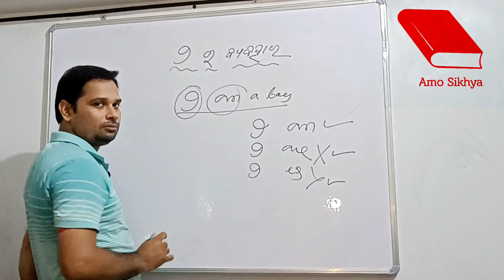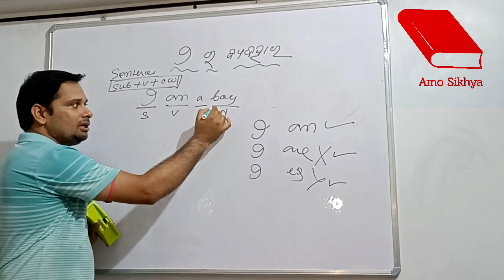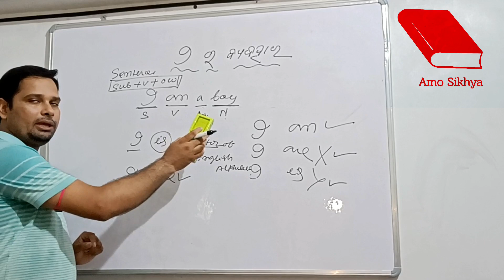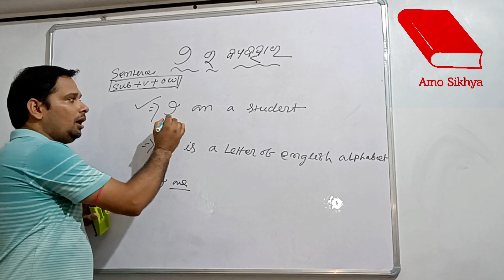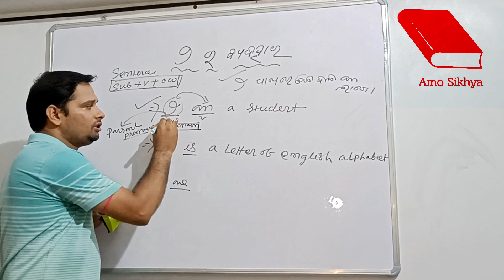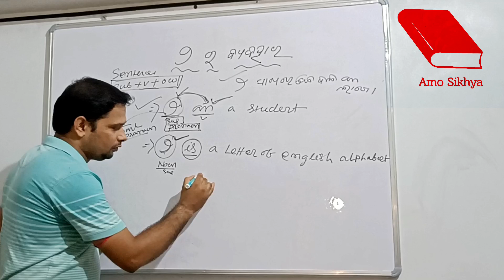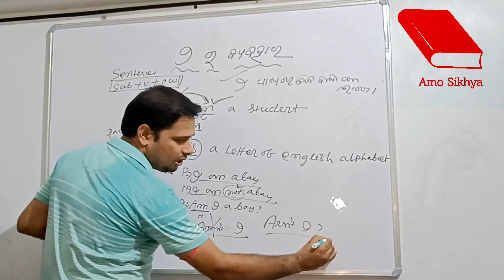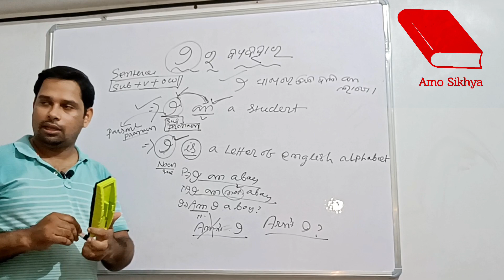Basic English Grammar | Use of | Personal pronoun I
Basic English Grammar || Use of I

Link:-
4iUV_ktLLC4te7AzsNzCiw
UC4iUV_ktLLC4te7AzsNzCiw

ADDRESS- ( ADARSHA COACHING CENTER JAMATAKULA.
 NEAR- SIVA TEMPLE
PS-BALIAPAL
DISTRICT-BALASORE
STATE-ODISHA

  AMO SIKHYA online coaching provides  basic to advance english learning class for all type of students like class 1 to class 12  and also other types of competitive exams like IBPS CPO NDA CDS CET  BED  MA MCA .AMO SIKHYA also provides all type of school exam practic like NABODAYA  BRUTI  ADARSHA AND NMS NTS online and ofline calses

"Distance must not be the barrier to accessing quality education" so we promised to provide online and offline teaching that can stand our all types of students.

AMO SIKHYA provides :-
Online English class
English grammar
Objective English
Writing skill
Speaking practice

Time & tense | Noun | Pronoun | Verb |  Adverb | Adjective | Preposition | Conjunction |Subject & Verb Agreement ………. Etc.